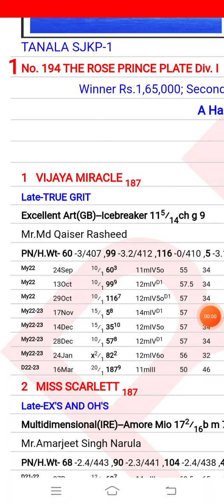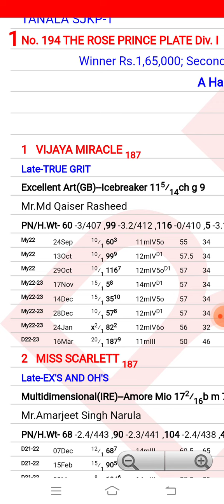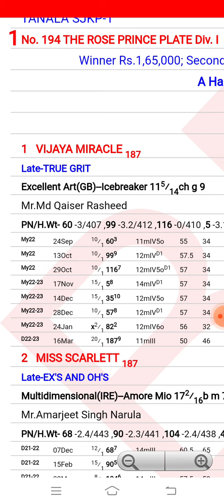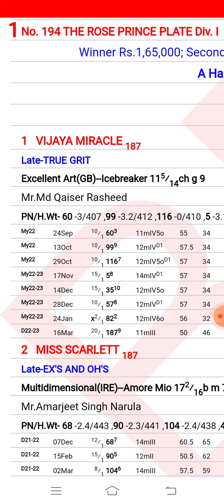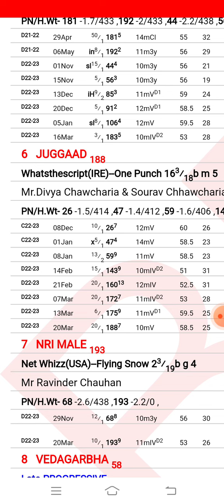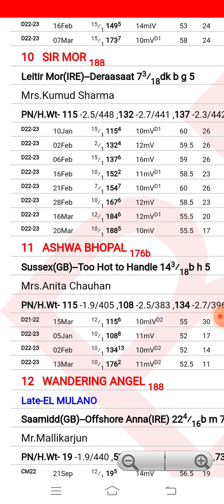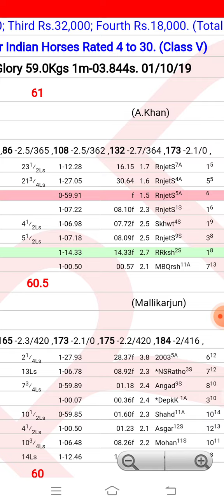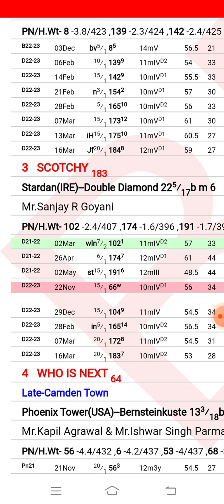Delhi Race Tips| Delhi race tips 25th March 2023 | Today Delhi race tips| @dreams to succes only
Delhi Race Tips| Delhi  race tips 25th March 2023 | Today Delhi race tips| @dreams to success
Delhi  Race Tips 25th March 2023

dreams to success only success Mumbai i Race tips

Delhi race tips
today Delhi/ Mumbai/Hyderabad Race Tips
Delhi super class Horse racing Tips
super class Horse racing Tips
Delhi/ Mysore super class horse racing tips